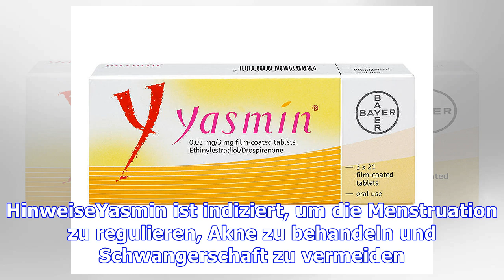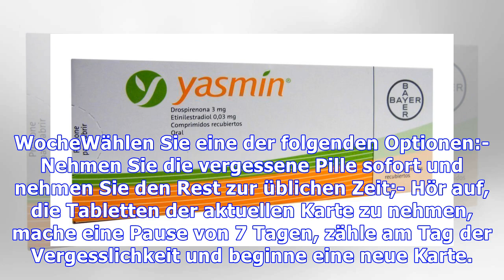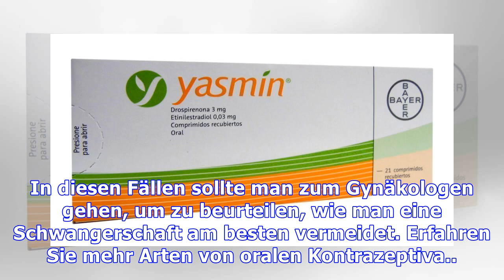Yasmin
Yasmin ist eine tägliche Antibabypille, die eine Schwangerschaft verhindert, da sie den Eisprung verhindert. Das Verhütungsmittel wird von den Bayer-Laboratorien hergestellt und kann in Apotheken in konventionellen Tabletten von 21 Kartuschen gekauft werden und soll nur auf Empfehlung des Gynäkologen verwendet werden. HinweiseYasmin ist indiziert, um die Menstruation zu regulieren, Akne zu behande...